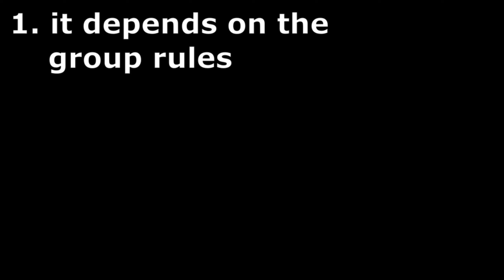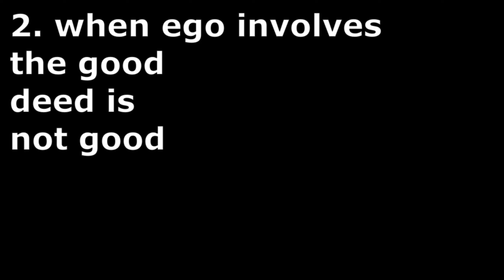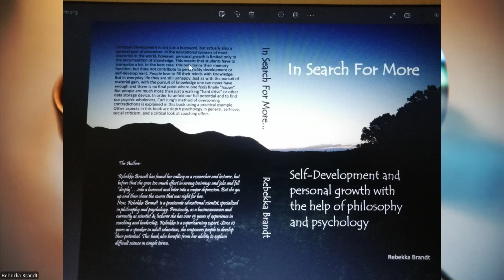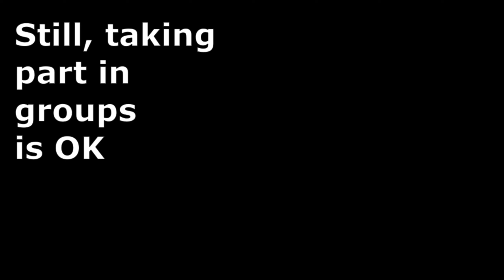You are too good for this world :D